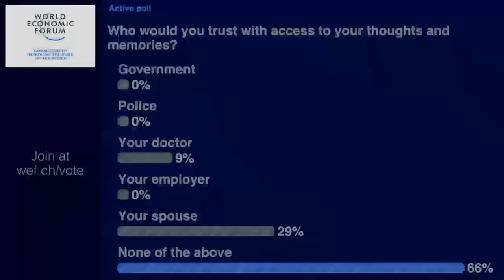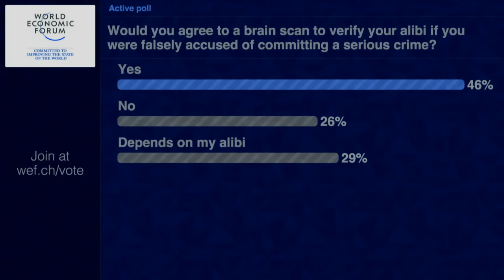Davos 2016 - What If: Your Brain Confesses?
As neuroscientists decipher the workings of the brain, new questions will be raised about decoding memories, ascertaining intentions and defusing criminal behaviour. What if neuro-evidence is invited into the courtroom?
Join an in-depth discussion that explores the possible, plausible and probable impacts of neuroscience disrupting the justice system.

Speakers:
· Nita A. Farahany, Professor, Law and Philosophy, Duke University, USA.
· Jack Gallant, Professor of Psychology and Neuroscience, University of California, Berkeley, USA.
· Brian Knutson, Associate Professor of Psychology and Neuroscience, Stanford University, USA.
· Sam Muller, Director, Hague Institute for the Internationalisation of Law, Netherlands.

Moderated by Rana Foroohar, Assistant Managing Editor, Business and Economics, Time Magazine, USA.